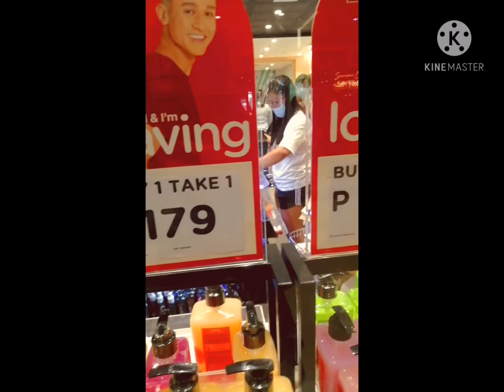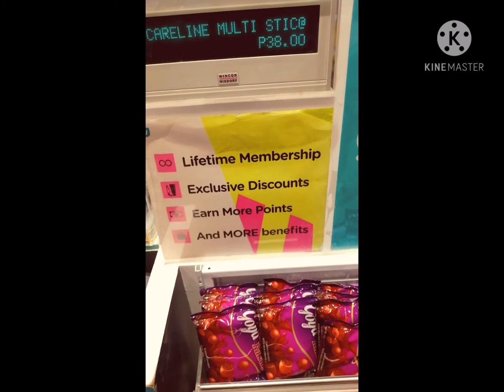OMG!? NAG SALE SA WATSON 38 PESOS LANG